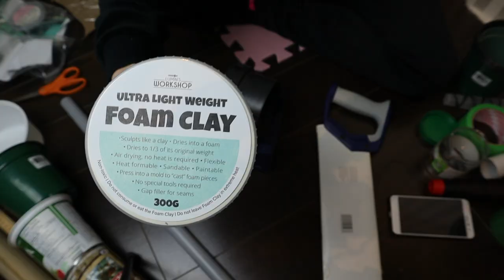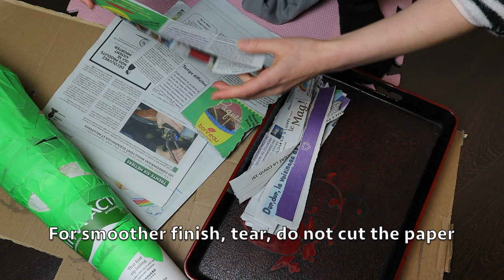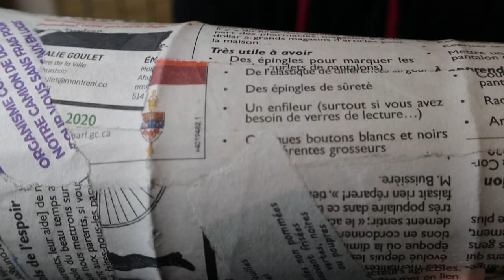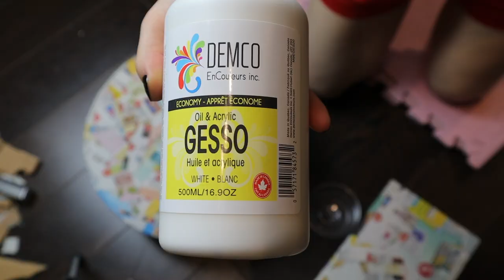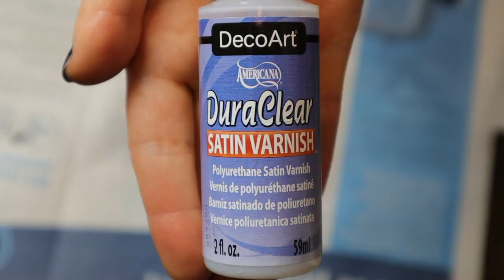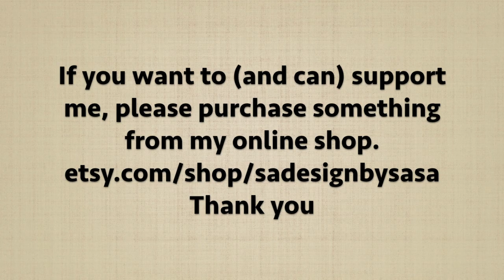Demon Oni Club Kaido Yamato Cosplay Prop Tutorial Paper Mache Hoozuki 鬼灯の冷徹 One Piece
Hello Everyone!

Hozuki no Reitetsu demon oni club weapon

Please leave me all your questions, comments and suggestions I love hearing from you,
I truly appreciate your time,
Sasa

If you would like to support me (and can) please buy something from my online shop. Thank you!